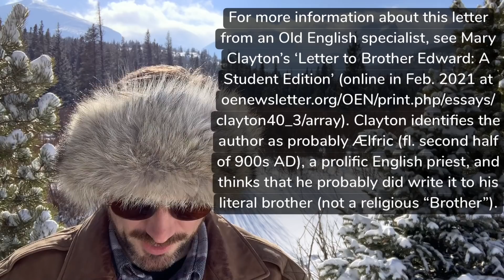A Possible Viking Haircut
A scolding letter in Old English reveals a hairstyle that might have been considered characteristic of Viking raiders in Dark-Ages England.